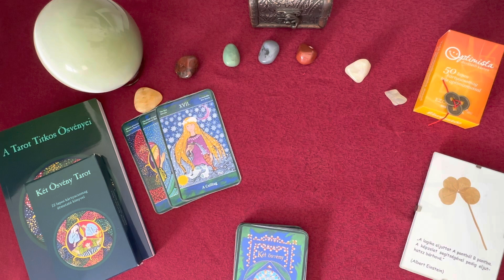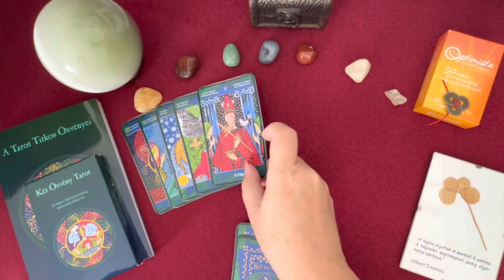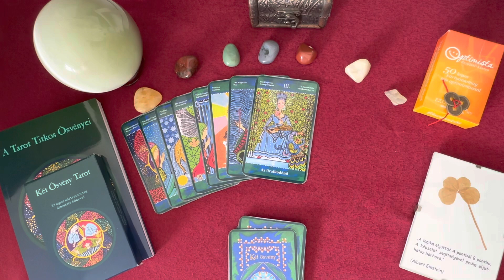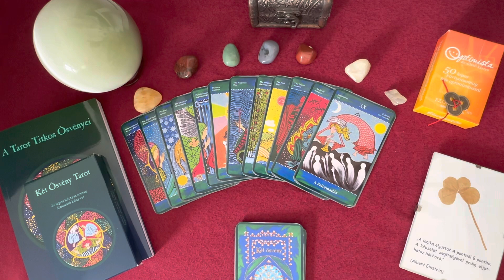🔮 Heti Tarot jóslat minden horoszkóp jegynek: 12 csillagjegy, 12 Tarot üzenet. 2023. június 12-18.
𝓗𝓮𝓽𝓲 𝓣𝓪𝓻𝓸𝓼𝔃𝓴𝓸́𝓹  𝓶𝓲𝓷𝓭𝓮𝓷 𝓬𝓼𝓲𝓵𝓵𝓪𝓰𝓳𝓮𝓰𝔂𝓷𝓮𝓴!
2023. június 12-18. közötti hétre
A videóban látható 𝕂𝕖́𝕥 𝕆̈𝕤𝕧𝕖́𝕟𝕪 𝕋𝕒𝕣𝕠𝕥 kártyacsomag a saját kiadású 𝙠𝙖́𝙧𝙩𝙮𝙖 + 𝙠𝙤̈𝙣𝙮𝙫 + 𝙫𝙚𝙩𝙤̋𝙖𝙗𝙧𝙤𝙨𝙯 termékem, beszerezhető kizárólag a webáruházamban.

* Tartalomjegyzék:
00:00:00 Kos
00:02:28 Bika
00:04:31 Ikrek
00:06:53 Rák
00:08:15 Oroszlán
00:11:41 Szűz
00:13:50 Mérleg
00:15:45 Skorpió
00:17:41 Nyilas
00:19:22 Bak
00:22:10 Vízöntő
00:25:20 Halak